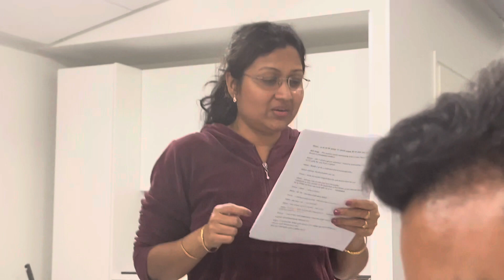Behind the scenes || Bengali Natok || Bhooter netto